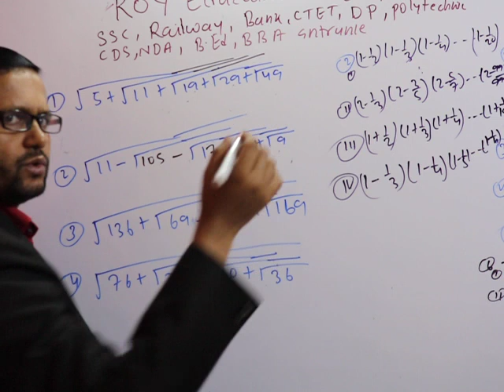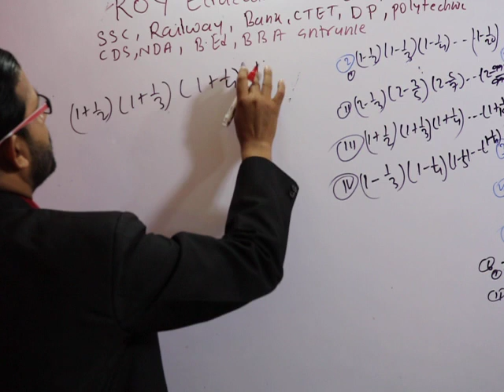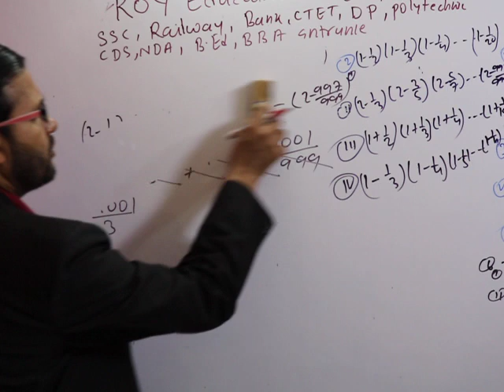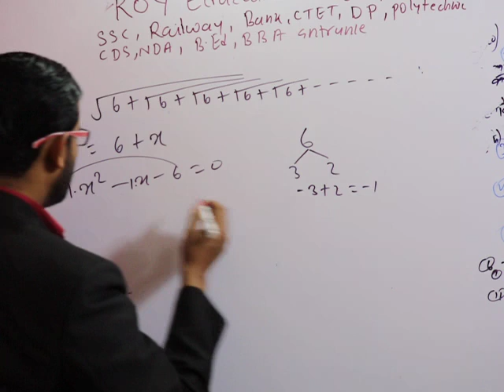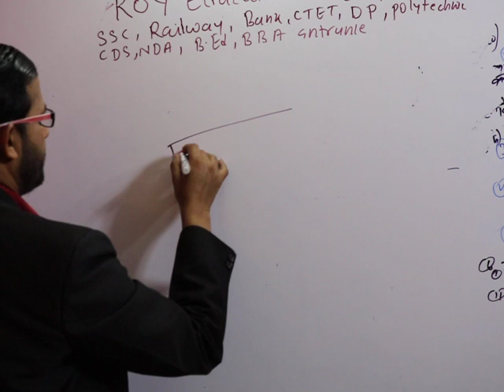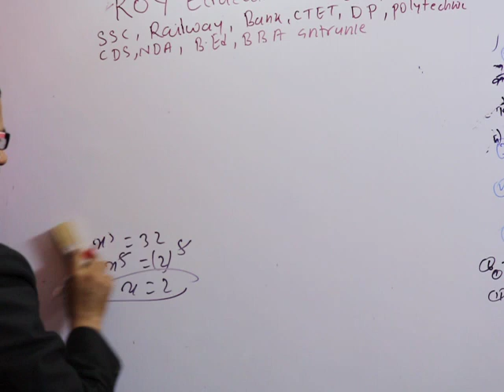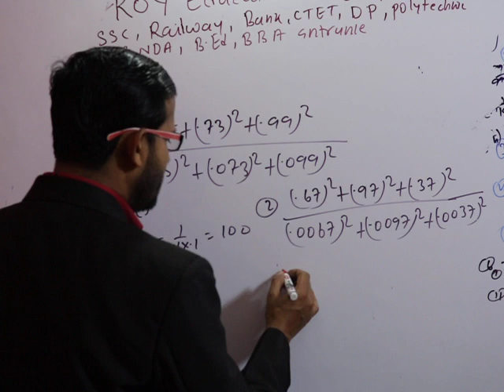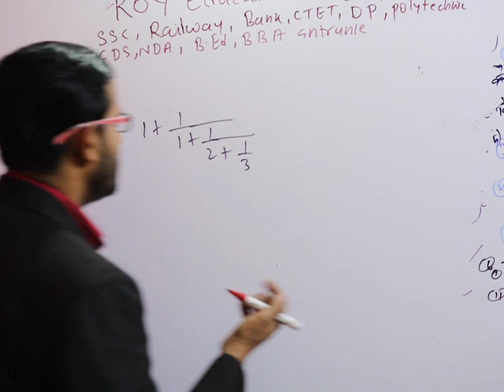Maths Tricks for Fast Calculation CALCULATOR से FAST TRicks Polytechnic, SSC,RRB,कठिन सवाल चुटकी में